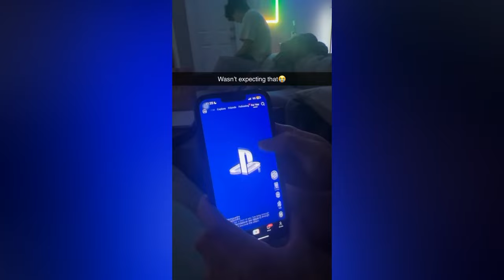People Dying Inside | Fail Compilation